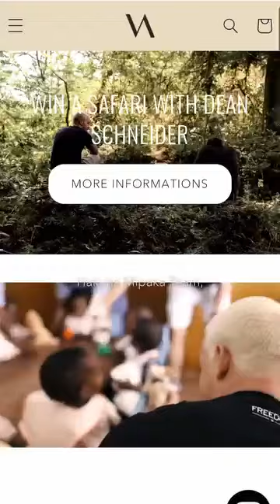Dean Schneider#lion funny fynny_video funnyvideo animals 29